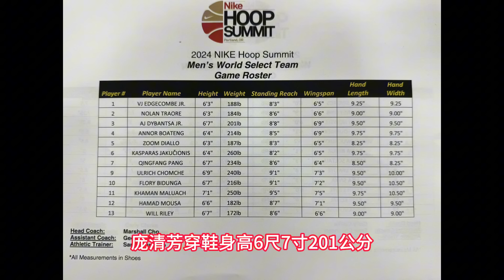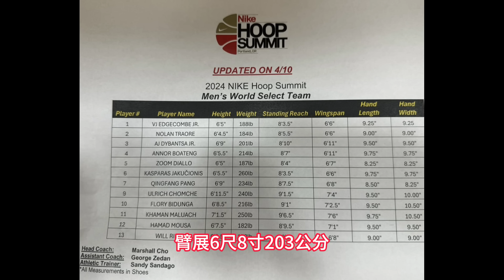耐克巅峰赛，美国联队大胜世界联队！"最强白人高中生"Cooper Flagg表现优异！“旅美少年”庞清芳不是霸王龙！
cooperflagg V. J. Edgecombe